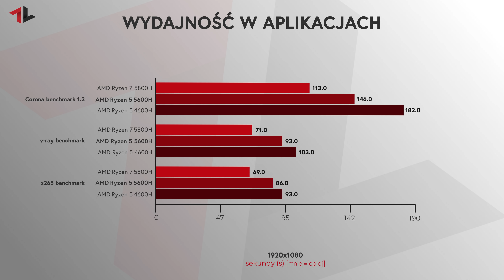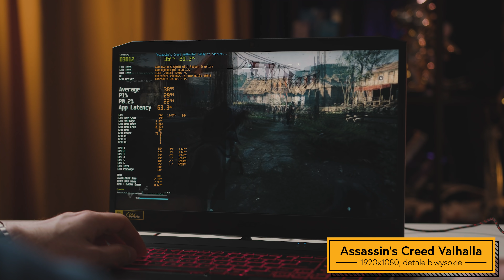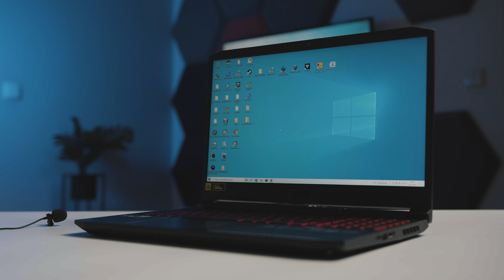TEST - LAPTOP GAMINGOWY ZA 4000 zł na 2022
Rok do roku sprawdzam możliwości Nitro 5 w cenie 4000 złotych. Tym razem w moje ręce wpadł model z 2021 roku na którego wyposażeniu znajduje się 6 rdzeniowy i 12 wątkowy AMD Ryzen 5 5600H oraz dedykowany układ graficzny - GeForce RTX 3050. Jak wypadnie Nitro w tej odsłonie? Przekonajcie się!

Rozdziały:
00:00 - Acer Nitro z RTX 3050 za 4000 zł
00:40 - specyfikacja techniczna
01:00 - kontrowersyjny GeForce RTX 3050
01:32 - wygląd zewnętrzny
02:02 - matryca
02:27 - wydajność w aplikacjach AMD Ryzen 5 5600H
02:52 - wydajność w grach
06:16 - kultura pracy
06:59 - czas pracy na akumulatorze
07:08 - najtańszy wariant z RTX 3050

Główny sprzęt nagrywający: Blackmagic Pocket Cinema Camera 6K
Pomocnicy sprzęt wideo/foto: Panasonic G7
Pomocniczy sprzęt wideo/foto: DJI Osmo Pocket
Obiekty BMPCC 6K: Sigma AF 18-35mm f/1.8
Obiektyw #1: Samyang 12 mm F/2.0
Obiektyw #2: Olympus 45 mm F/1.8
Obiektyw #3: Panasonic 25 mm F/1.7
Notebook: Lenovo ThinkPad X1 Extreme 2gen
Mikrofon krawatowy: Aputure A.lav
Mikrofon #2: Blue Yeti
Fotel: SPC Gear EG950
Słuchawki: Audiotechnica ATH-M50x
Biurko gamingowe: MGStore Challenger